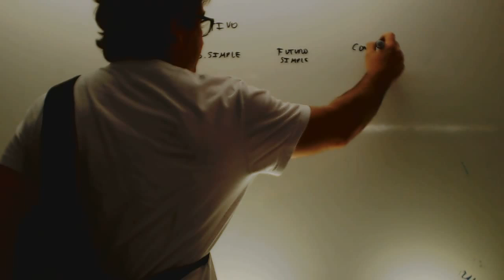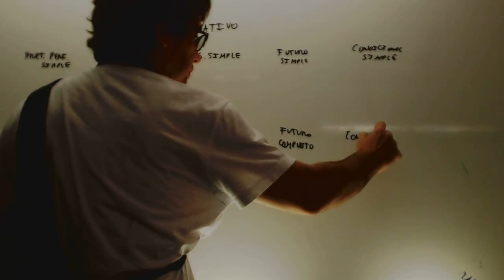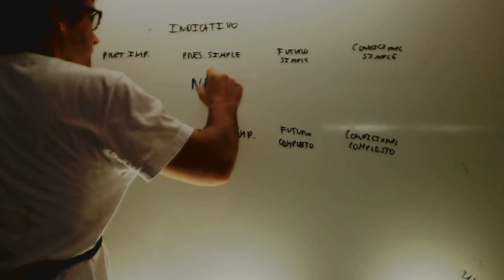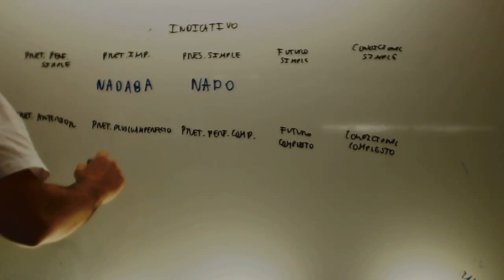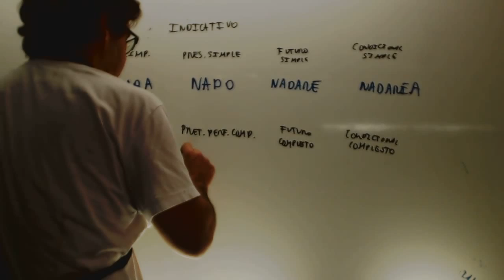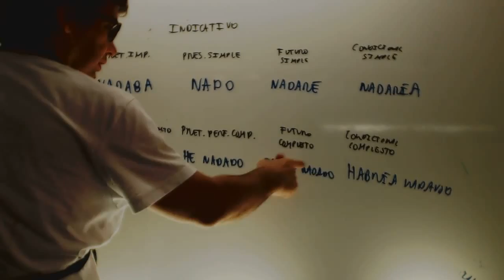Verbos indicativo s 1 ESO Academia Usero Estepona